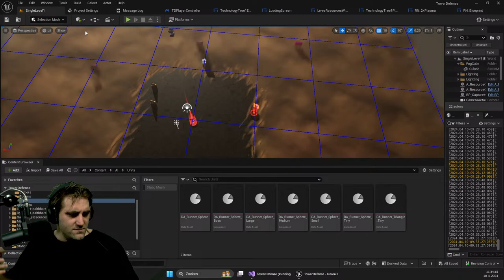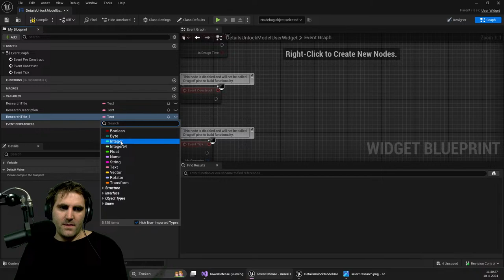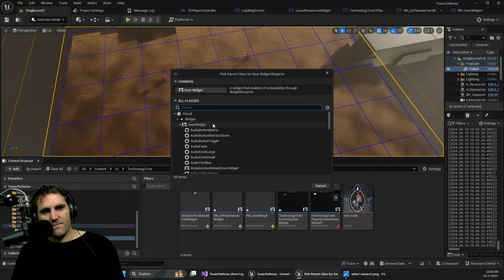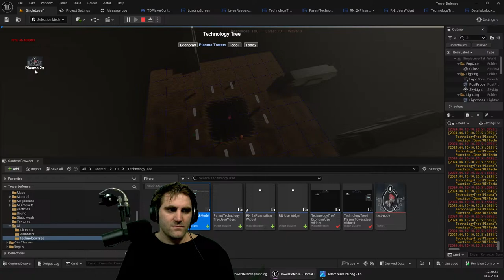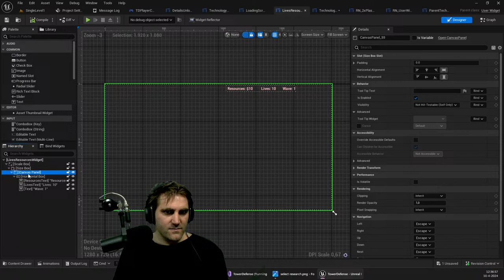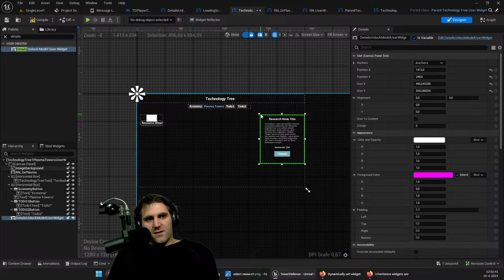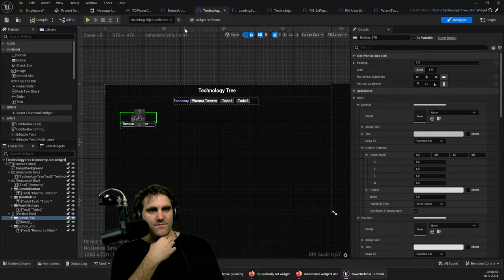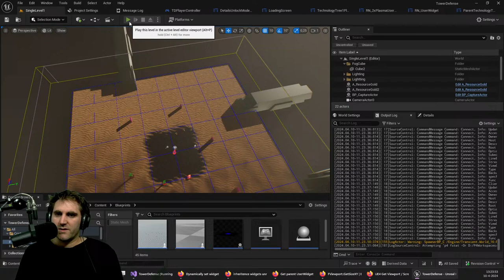Detail widget Part 1 for the technology tree for a Tower Defense game in Unreal | Live Coding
for the stream with music

Live coding a Tower Defense game in Unreal Engine 5.4